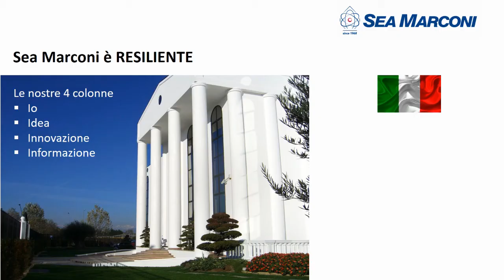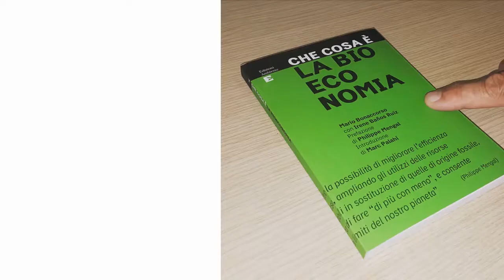Giornata internazionale Bioeconomia 2020 - Tumiatti sul progetto BIOENPRO4TO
Con questo video Sea Marconi ha portato il suo contributo alla "Giornata internazionale della Bioeconomia". Vander Tumiatti ha anche partecipato ad una delle tavole parlando del progetto di cui Sea Marconi è capofila: BIOENPRO4TO - Smart Solutions for Smart Communities (progetto finanziato POR/FESR Piemonte 333-201).

La giornata ha visto l'alternarsi di eventi, iniziative e manifestazioni in diverse città su tutto il territorio nazionale, con:
- visite guidate a laboratori e aziende del settore biotech;
- tavole rotonde su temi legati alla bioeconomia;
- seminari, webinar e videopillole di contenuto scientifico.

Uno degli scopi della giornata è stato quello di mettere in evidenza e disseminare le attività e le iniziative in questo ambito nel territorio e di far conoscere non solo agli addetti ai lavori, ma anche ai cittadini della regione interessati, l'importanza che assumeranno nel prossimo futuro la Bioeconomia e l'economia circolare per una crescita sostenibile.
L'evento si è svolto in diretta streaming ed in presenza.